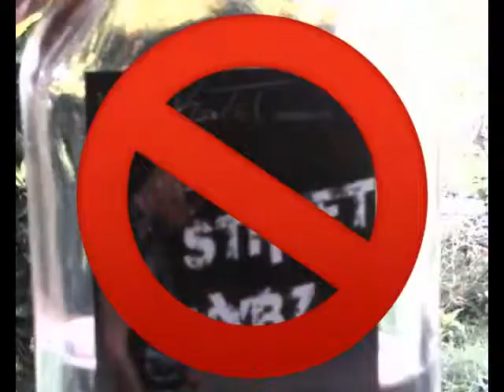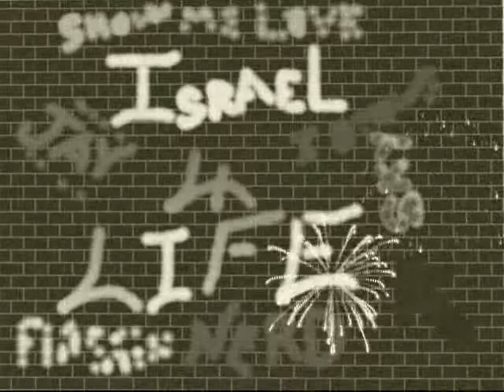Fassin' (Wake_up)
Get your cups up